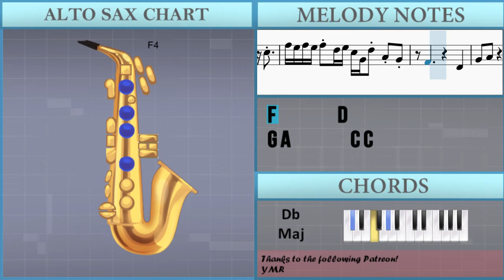How to play Saturday by Twenty One Pilots on Alto Sax (Tutorial)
Comment and let us know how the videos have helped you. It keeps us going! :)The easiest way to learn how to play Saturday by Twenty One Pilots on the alto sax. It's a alto sax tutorial for Saturday by Twenty One Pilots.

EasyMusicLesson teaches you to play the your favorite instrument, through easy and simple animation so that you too can learn how to play Saturday by Twenty One Pilots on the alto sax easily. A alto sax tutorial with visual animation graphic.

Chords of Saxophone arrangement:
Db Maj   F Min   Db Maj   F Min   Db Maj   F Min   Bb Min   Ab Maj
Eb Maj   F Min   Eb Maj   Bb Min   Ab/Bb   Eb Maj   Eb/F   Bb Min
Ab/Bb   Eb Maj   Eb/F   Bb Min   Bb Min   Ab/Bb   Ab/Bb   Eb Maj
Eb Maj   Eb Maj   Eb Maj   Eb Maj   Bb Min   Bb Min   Ab/Bb
Ab/Bb   C Maj   Db Maj 7   Db Maj 7   Db Maj 7   F Min   F Min
F Min   Db Maj   Db Maj   Db Maj   F Min   F Min   F Min   Db Maj
Db Maj   Db Maj   F Min   F Min   F Min   Bb Min   Ab Maj   Eb Maj
F Min   Eb Maj   Db Maj   Db Maj   Db Maj   F Min   F Min   F Min
Db Maj   Db Maj   Db Maj   F Min   F Min   F Min   Db Maj   Db Maj
Db Maj   F Min   F Min   F Min   Bb Min   Ab Maj   Eb Maj   F Min
Eb Maj   Bb Min   Ab/Bb   Eb Maj   Eb/F   Bb Min   Ab/Bb   Eb Maj
Eb/F   Bb Min   Bb Min   Ab/Bb   Ab/Bb   Eb Maj   Eb Maj   Eb Maj
Eb Maj   Eb Maj   Bb Min   Bb Min   Ab/Bb   Ab/Bb   C Maj   Bb Min
Ab/Bb   Eb Maj   Eb/F   Bb Min   Ab/Bb   C Maj   Db Maj   Db Maj
Db Maj   F Min   F Min   F Min   Db Maj   Db Maj   Db Maj   F Min
F Min   F Min   Db Maj   Db Maj   Db Maj   F Min   F Min   F Min
Bb Min   Ab Maj   Eb Maj   F Min   Eb Maj   Db Maj   Db Maj
Bb Min   Ab Maj   Eb Maj   F Min   Eb Maj

Melody notes of Saxophone:
F4         D4
G4 A4       A4 G4
F4         D4
G4 A4       C4 C4
D5 D5 C5   A4 A4 G4
F4 E4 D4   C4 G4 G4
F4
Bb4 A4 A4 G4 A4   A4 A4 G4
G4 G4 G4   G4 G4 G4 F4 F4 F4
C5   Bb4   A4 G4   F4   F4
C5   Bb4   A4 G4   F4   A4
F4 G4 F4 A4 A4 G4 F4
F4 F4 F4 F4 F4
F4 F4 G4 A4 A4 A4
E4       D4
Db4         G4
F4         D4
G4 A4       G4 G4
F4         D4
F4         D4
G4 G4 F4 A4 F4 F4 C4 G4 G4
F4   A4 G4 G4 G4
G4 G4 F4 A4 F4 F4 A4 G4
F4         D4
F4     A4 A4 G4
A4 A4 G4 F4 F4 F4 C4 A4
A4 A4 A4 A4 C5 D5 F5 D5
C5   G4   F4   D5
C5   C5   G4 A4 A4
E4       F4
A4       G4 F4
C4 E4
G4 E4
A4       G4 F4
C4 E4
C5   G4
F4         D4
F4         D4
F4       D4
F4     F5 E5 D5 C5 A4
D4 F4 G4   D4 G4 G4
F5 E5 F5 E5 F5 D5 E5 C5 G4 D5 A4 G4
F4       D4